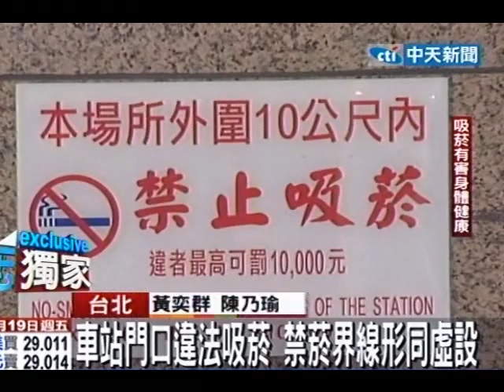車站門外吸菸、觸法！10公尺內禁菸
中天新聞》一般民眾都已經習慣車站內禁煙，不過其實很多人會忘了，包括醫院、台北車站等公共場合建築物外10公尺之內也是禁菸區，但很多旅客一走出車站就以為到了室外，馬上點起菸來一解煙癮！但這樣的行為都已經觸法，可處2000元以上1萬元以下的罰款！